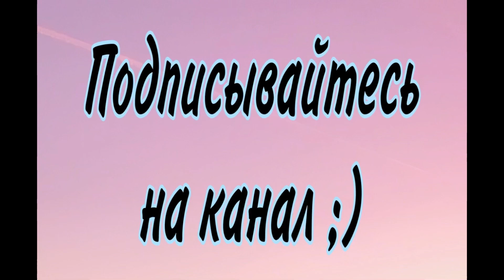Синий трактор ( По полям, по полям...) Blue tractor...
Привет Друзья! Приветствую всех, кто любит рисовать.
Наверное нет ни одного малыша который не смотрит мультик где поет Синий трактор свою любимую песенку «По полям, по полям, Синий трактор едет к нам...»))) сегодня давайте с Вами нарисуем его.

Всем спасибо, пока!